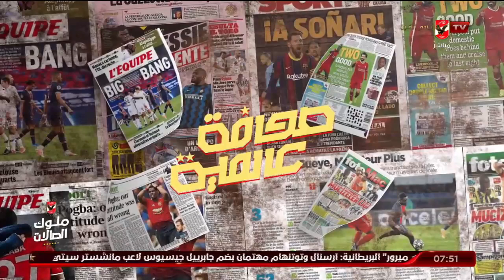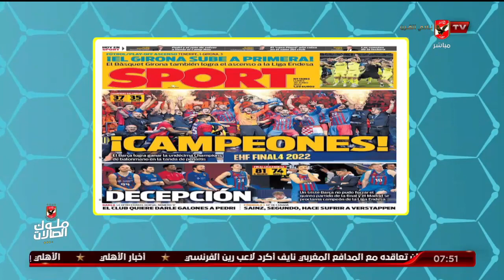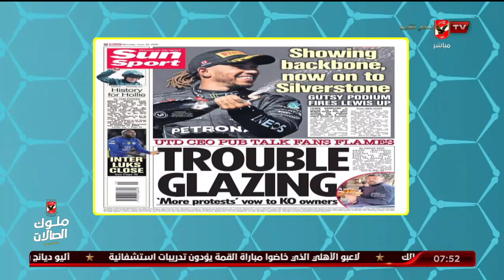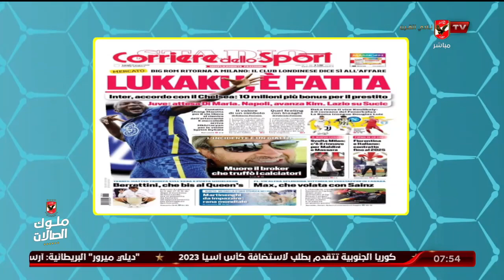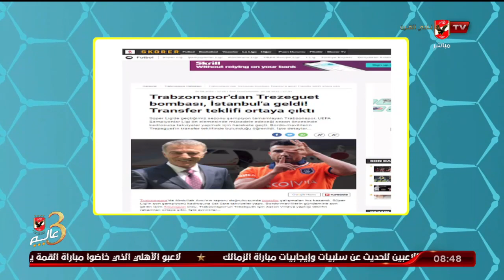الحلقة الكاملة | المحترف مع هاني رمزي | 20-6-2022